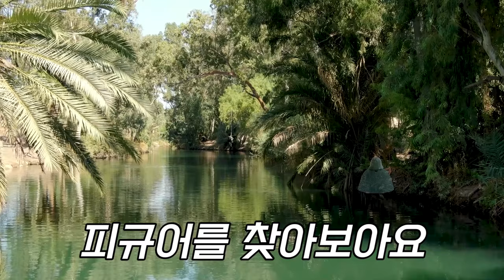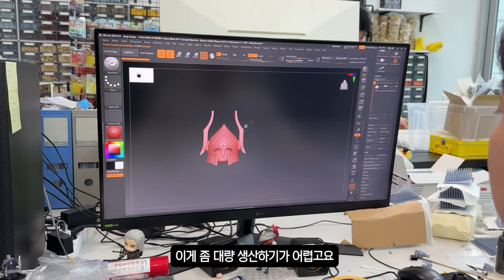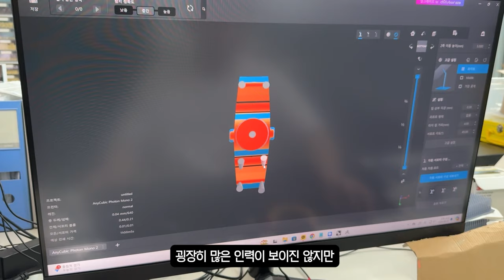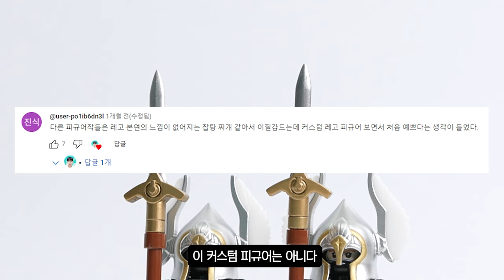레고캐슬 피규어 35000개로 기네스북 도전? 진짜 미친 짓이었습니다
▶ Tag